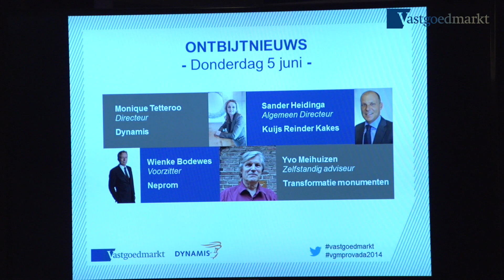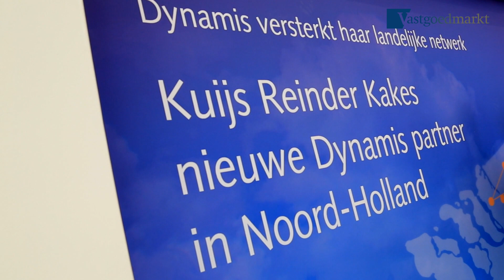Provada Vastgoedmarkt Ontbijtnieuws donderdag 5 juni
Vanochtend ontving hoofdredacteur Johannes van Bentum in de Vastgoedmarkt-stand vier gasten tijdens het traditionele Ontbijtnieuws. Hij nam de actualiteiten door met Sander Heidenga van Kuijs Reinder Kakes, Monique Tetteroo van Dynamis, Wienke Bodewes van Amvest en voorzitter van de NEPROM, en Yvo Meihuizen.

Produced by BKN-Productions